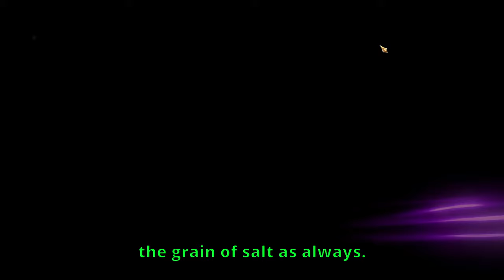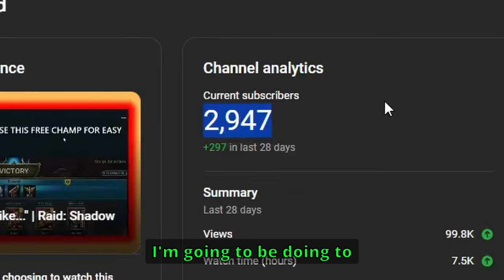Clickbait Title | Raid: Shadow Legends